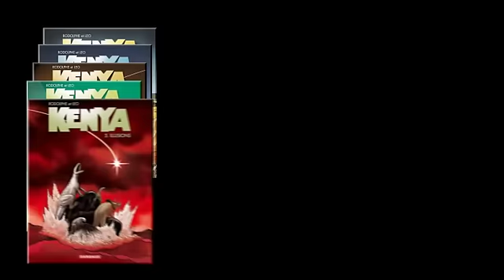Bande annonce Namibia - la saison 2 de Kenya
1948, Göring, Reichmarschall de triste mémoire de la seconde guerre mondiale, aurait été aperçu en Namibie bien quil soit officiellement mort ! A peine revenue de sa mission au Kenya, Cathy Austin est dès lors renvoyée en Afrique par le MI5. Elle découvre sur place une menace extraterrestre qui fait froid dans le dos : une race daliens prélève en effet de lADN sur des cadavres humains pour reconstituer et occuper ces corps. Ces éclaireurs discrets (sauf lorsquils redonnent vie au corps de Göring !) élèvent dans les champs namibiens des insectes quils ont également génétiquement modifié en vue den faire une arme de colonisation massive ! Il sagit là du premier tome de la deuxième saison de Kenya dessiné par Bertrand Marshal qui reprend le style de Léo à la perfection.